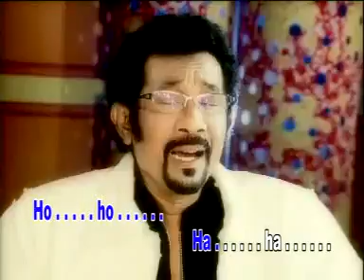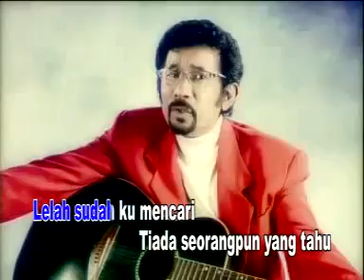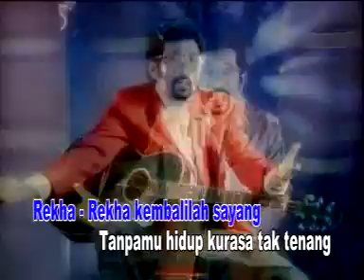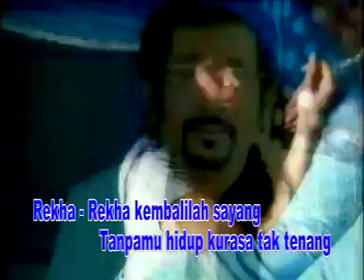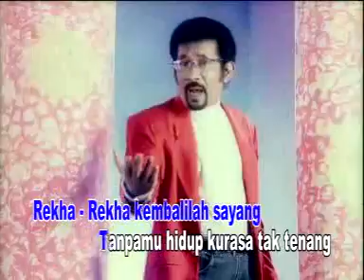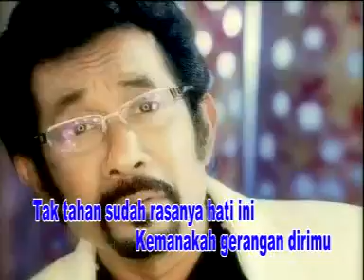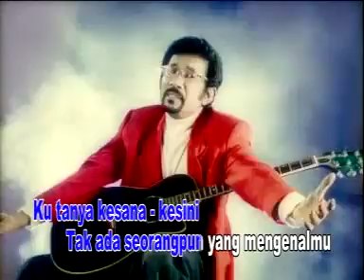REKHA hamdan att @ lagu dangdut